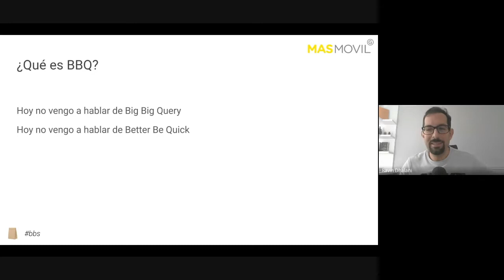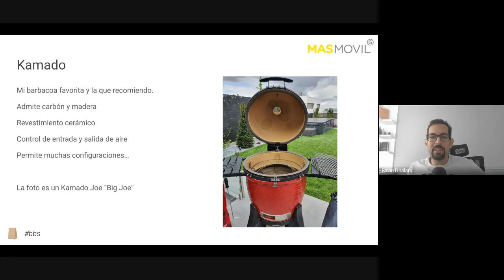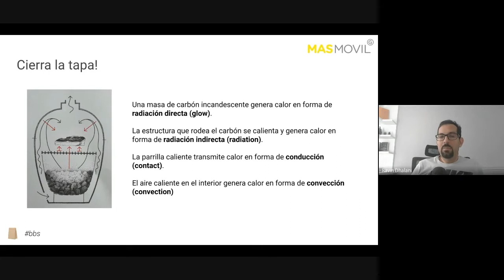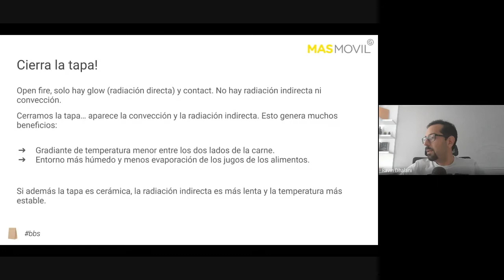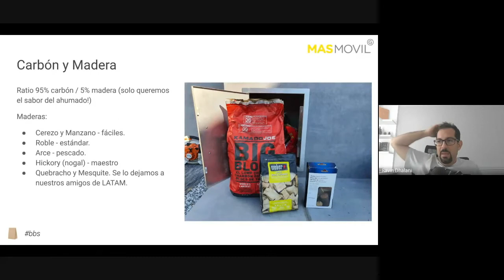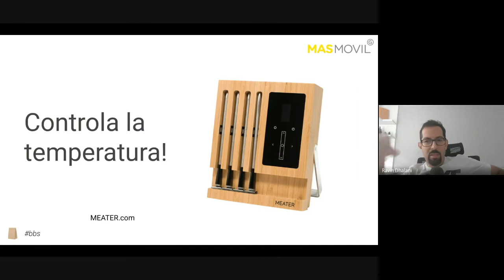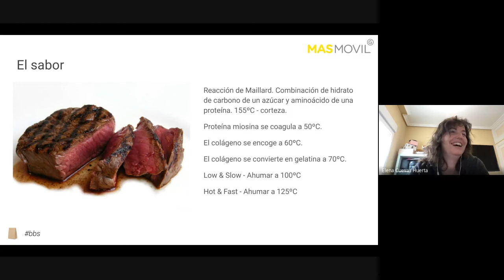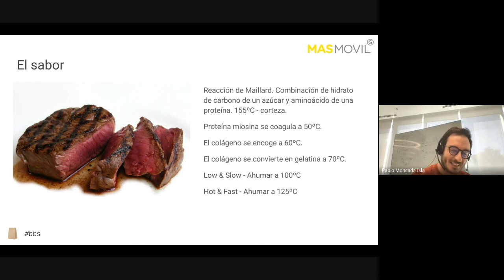BBS: Mastering BBQ — Ravín Dhalani